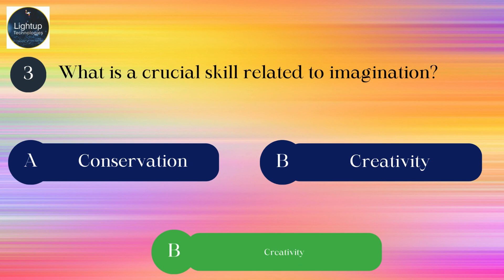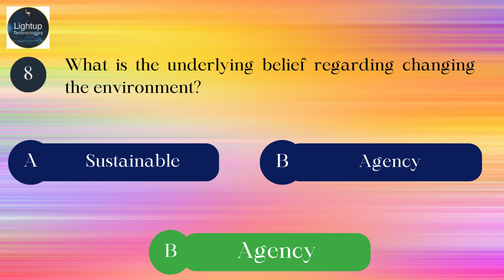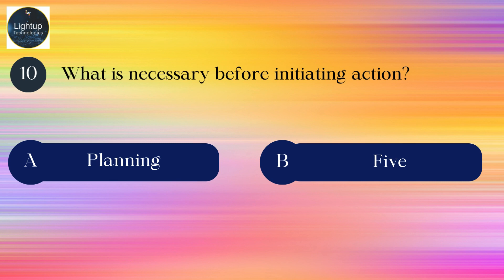Class 11th Data Science Part-A Chapter 4 - Entrepreneurial Skills- III One word Answers Video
Chapter 4, Part A of the Class 11 Data Science curriculum, titled "Entrepreneurial Skills-III," effectively combines theoretical knowledge with practical application, specifically tailored to cultivate essential entrepreneurial skills using data science.

This chapter uses an innovative approach to reinforce learning through one-word answer exercises, which challenge students to succinctly express key concepts and terms that are crucial in both entrepreneurship and data science.

"Entrepreneurial Skills-III" focuses on developing students' abilities in areas such as innovation, strategic thinking, risk assessment, and decision-making—all through the lens of data-driven analysis. By engaging with data science methodologies, students learn how to harness vast amounts of data to make informed decisions, predict market behaviors, and optimize business strategies.

The one-word answers format is particularly engaging, as it requires students to distill complex concepts into single, precise terms. This exercise not only aids in vocabulary building but also enhances students' understanding and retention of critical concepts by forcing them to focus on the most essential aspects of each topic.

The chapter begins with an introduction to basic entrepreneurial concepts, such as 'innovation', 'scalability', and 'sustainability'. Each concept is linked to relevant data science applications, like using predictive analytics for market trends or data visualization for identifying customer segments. One-word answer questions in this section might ask students to recall key terms that describe specific data analysis techniques or business strategies.

Following the introduction, the curriculum explores deeper into how data science can transform traditional business operations. For example, in a section on market analysis, students learn about different data mining techniques that can uncover hidden patterns and customer preferences. The corresponding one-word answers might involve identifying the specific tools or algorithms used in these processes.

The chapter also includes a segment on risk management, where students examine how data can be used to mitigate financial and operational risks in entrepreneurship. One-word answer exercises in this section challenge students to name the statistical methods or risk assessment models discussed.

Practical examples and case studies are integrated throughout the chapter to provide real-world context for the theoretical knowledge. These case studies illustrate successful entrepreneurs who have utilized data science to enhance their business models. One-word answers related to these case studies might ask students to identify the key factor that led to each entrepreneur's success, such as 'analytics', 'optimization', or 'segmentation'.

Ethical considerations in data-driven entrepreneurship are also addressed, highlighting the responsibilities of using data ethically and legally. One-word answer questions here could involve key principles like 'privacy', 'transparency', or 'consent', emphasizing their importance in business practices.

Interactive elements, such as digital flashcards and online quizzes, supplement the one-word answers to provide immediate feedback and additional practice. These tools help reinforce learning and ensure that students can not only recognize but also understand and apply the terms in various contexts.